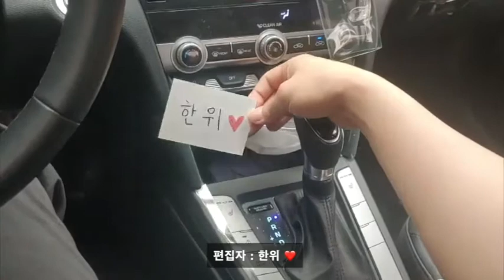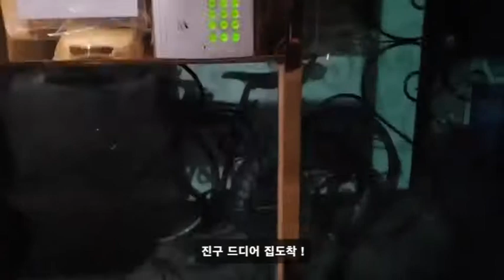진구 vlog ㅣ 진구의 일상 ㅣ vlog 초보